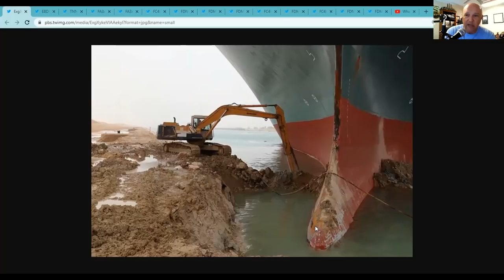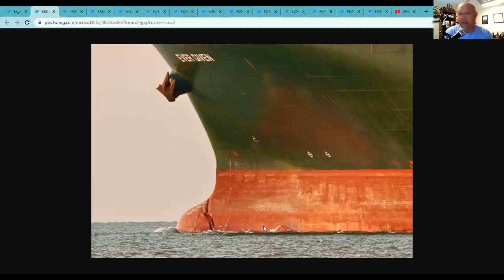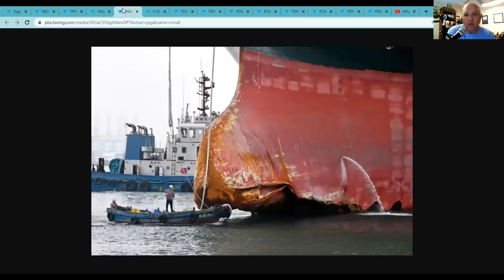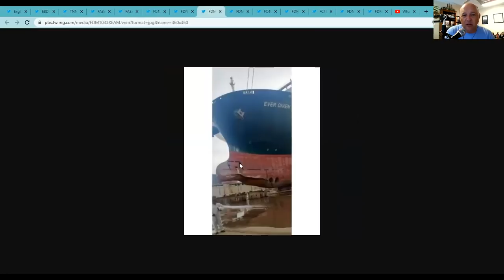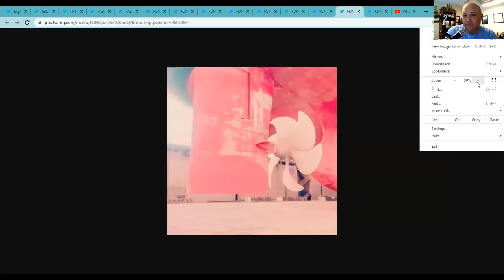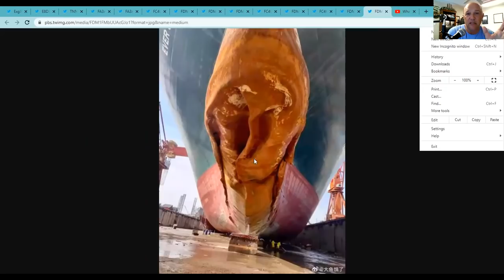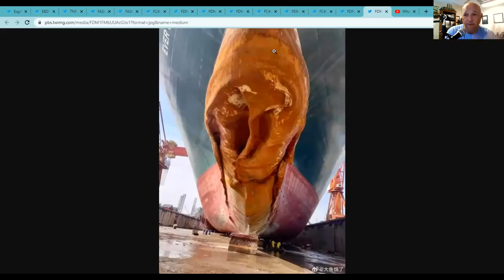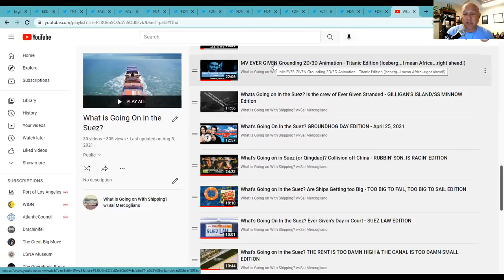EVER GIVEN Damage Revealed! | What's Going on in the Suez/Shipping?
On this episode of What's Going on With Shipping, host Sal Mercogliano - Chair of the Department of History, Criminal Justice, and Political Science, former merchant mariner, and instructor of Maritime History, Security and Industry Policy - discusses the imagery and repairs to the MV Ever Given after its grounding in the Suez back in March 2021.  The ship is now in drydock in Qingdao awaiting for removal of her bulbous bow and bow thrusters and replacement by a new section pre-fabricated.

00:00 Intro/Recap Grounding
03:05 Photos of Ever Given
12:34 Ever Given's Massive Bow Damage
15:08 What's Going on In The Suez